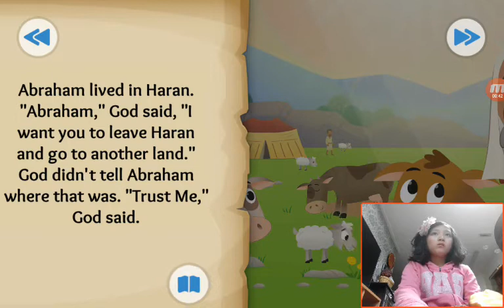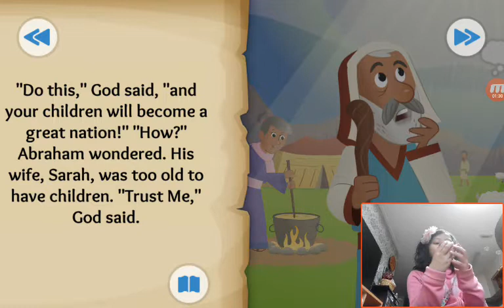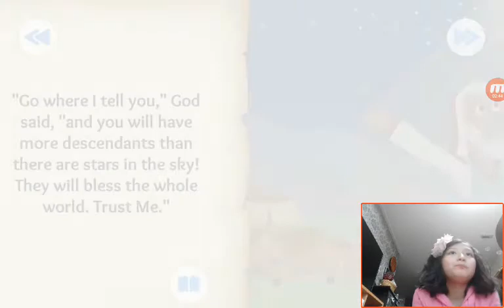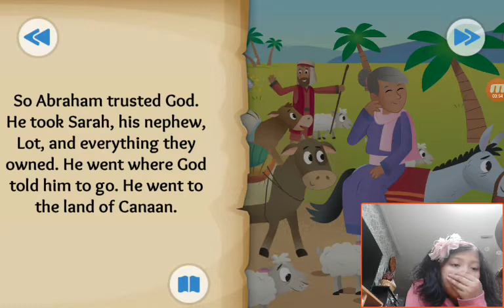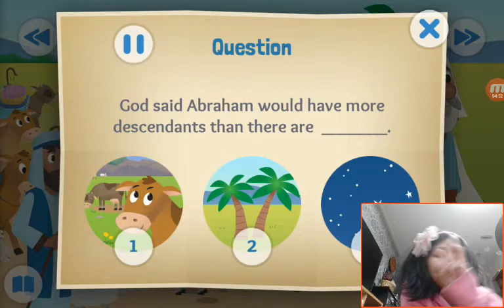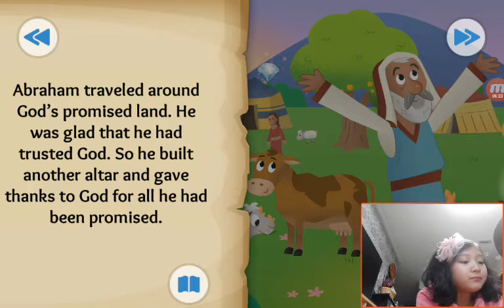‹Kids›Grace：BibleStory US‹성경이야기› God's Amazing Promise – Abraham is called by God